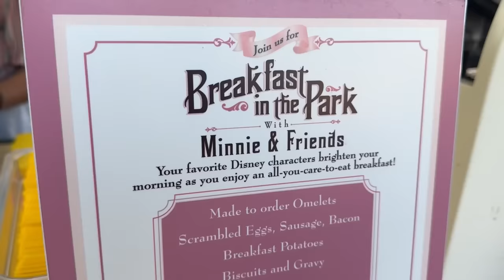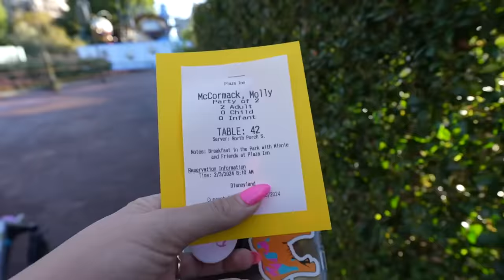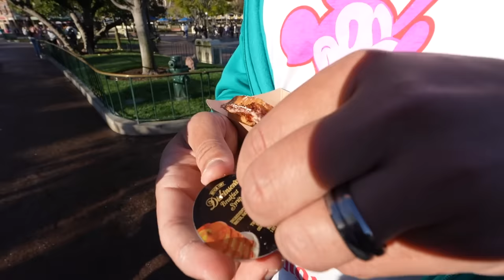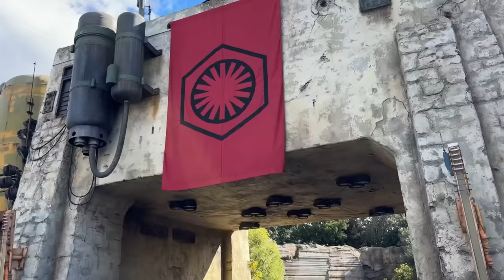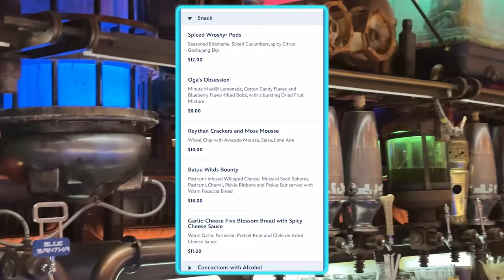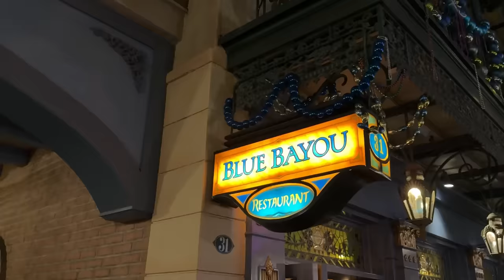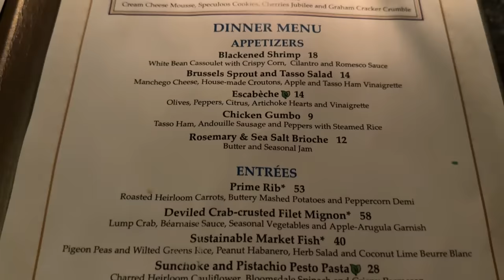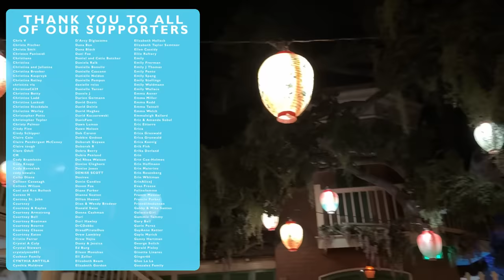Eating Disneyland's Most Popular Meals | Blue Bayou, Plaza Inn, Oga's Cantina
Disneyland has tons of places to eat, but some of them are inevitably more in-demand than others. Molly & Alan are on the West Coast and headed to three of the most popular spots on property to see which ones are worth the high price tag and tough to get reservations. Join us for full reviews at Blue Bayou, Minnie's Breakfast in the Park at the Plaza Inn, and Oga's Cantina to see which one you should (or shouldn't) book for your next trip!